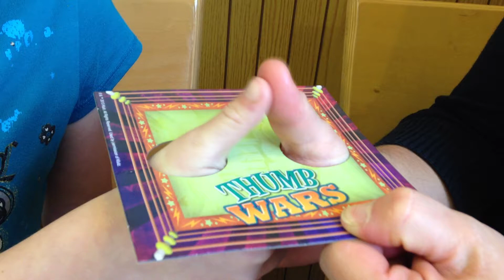Thumb War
Wendy's Happy Meal Toy